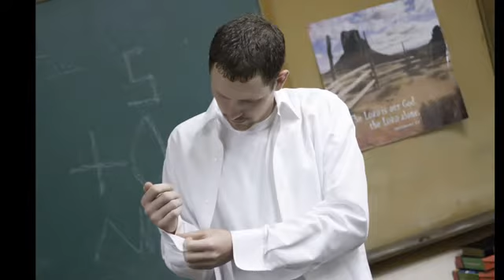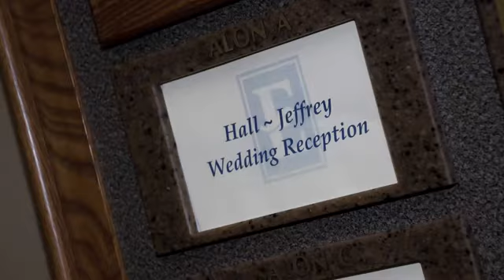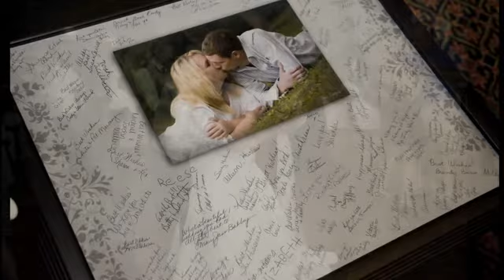Jenna and Nich's wedding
Fabulous wedding at St. Marks church with an Embassy Suite reception